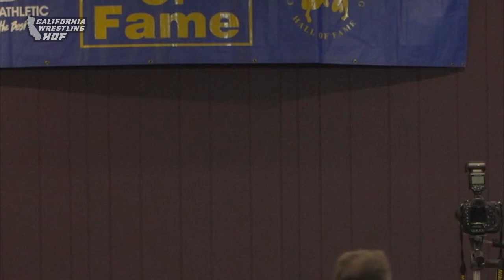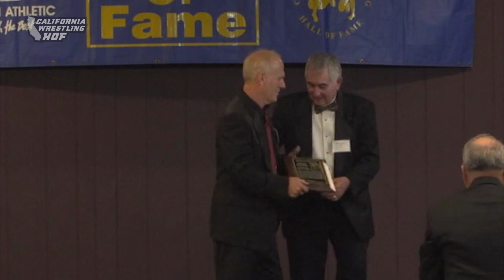Steve Markey - 2019 California Wrestling Hall of Fame Inductee